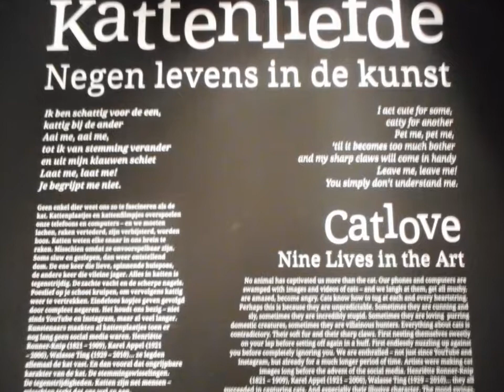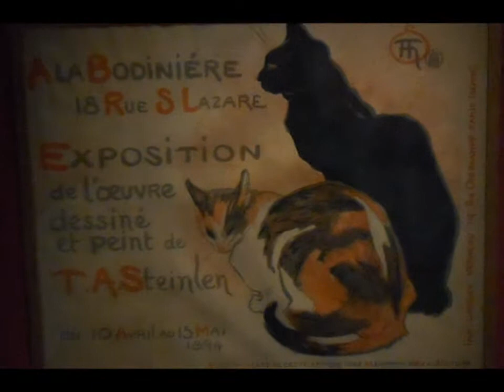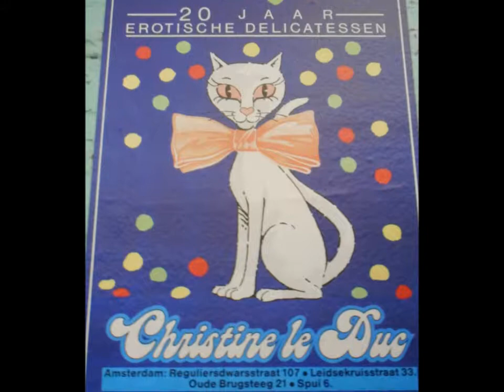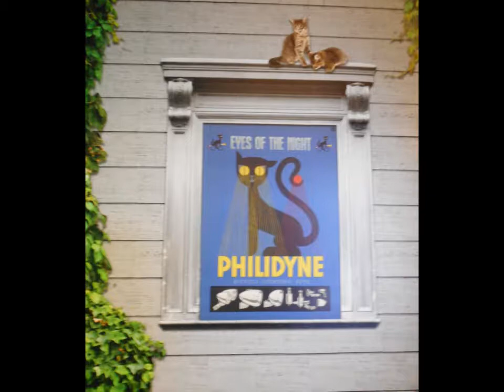Kattententoonstelling in de Kunsthal Rotterdam.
Geweldige tentoonstelling over katten in de Kunsthal in Rotterdam. Een must voor elke kattenliefhebber!